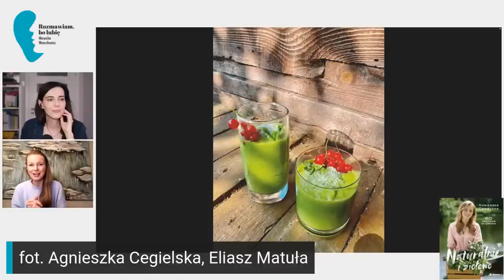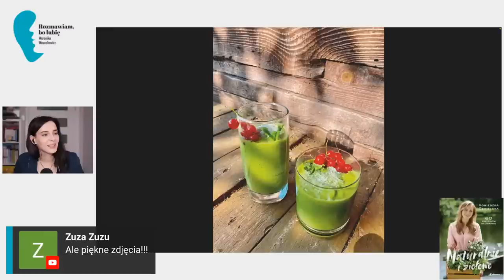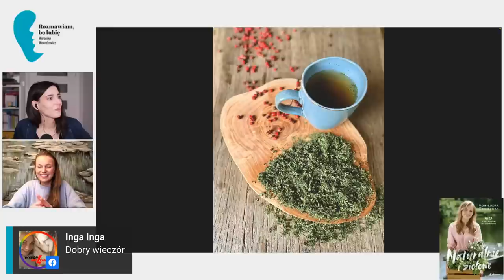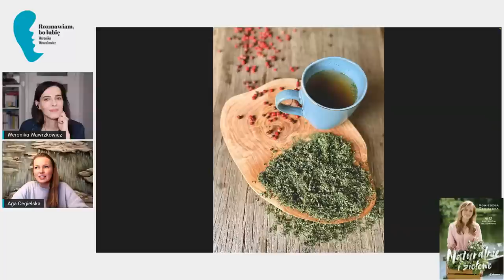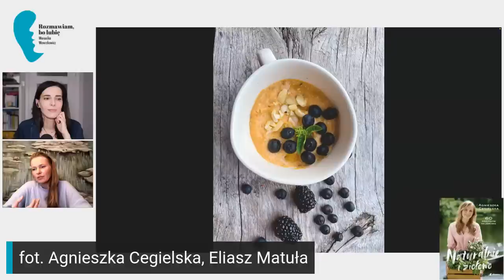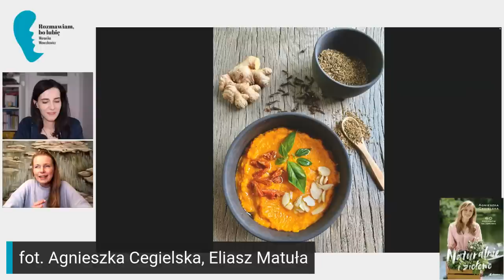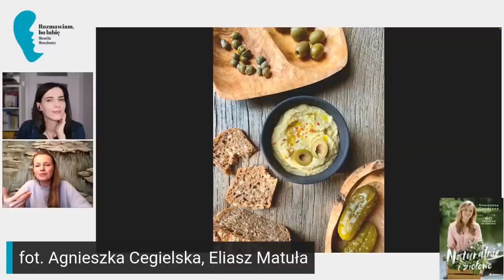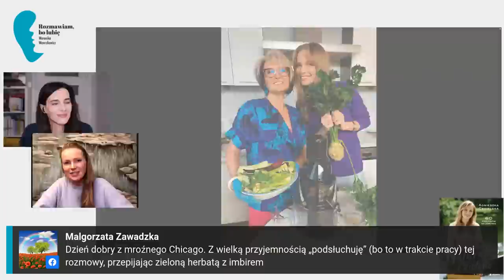Agnieszka Cegielska "Naturalnie i ziołowo"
Przed nami kolejna rozmowa, po której zgłodniejecie. Skutki słuchania? Wzrost energii i apetytu na życie. W menu wtorkowego wieczoru: nietypowe owocowo-warzywne połączenia, pobudzające koktajle, rozgrzewające zupy. Sięgniemy po aloes, werbenę, czarnuszkę i lipę. Opowiemy, dlaczego pigwa i pokrzywa stanowią idealny duet. Do zobaczenia!